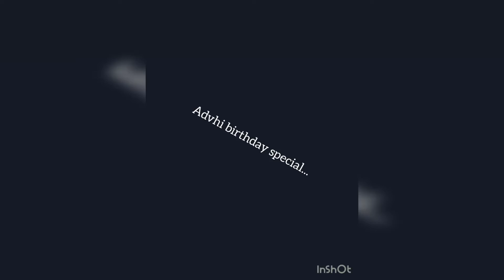Brday vlog. .. || NIece ka birthday...@Raghubir_99 ...